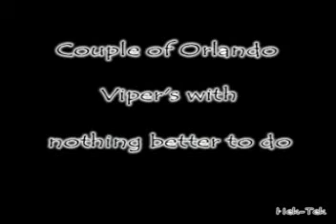2vipersracing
vipers racing